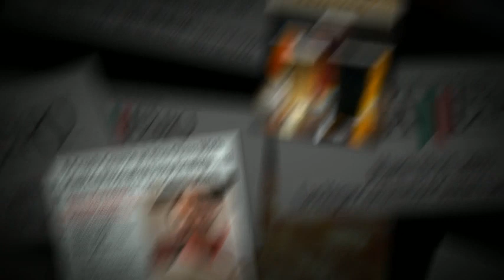2013 Pizza Expo, March 19-21, Las Vegas Pizza Expo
You need to go to Pizza Expo!